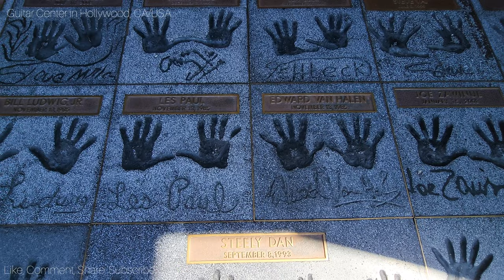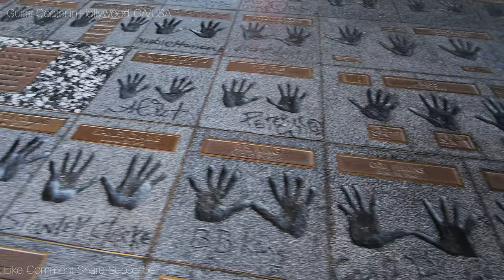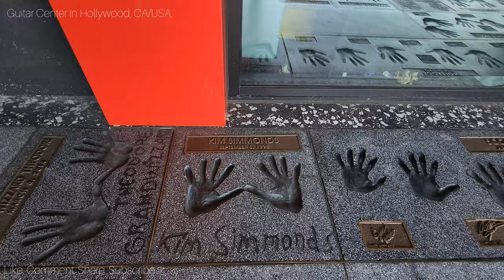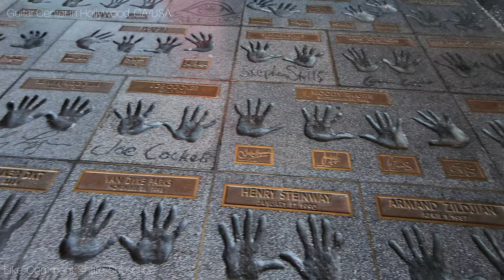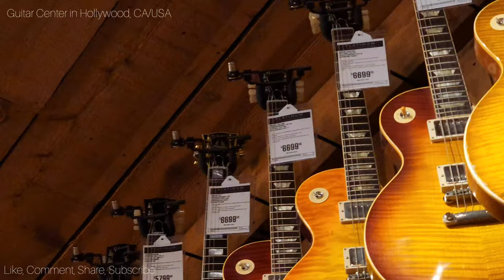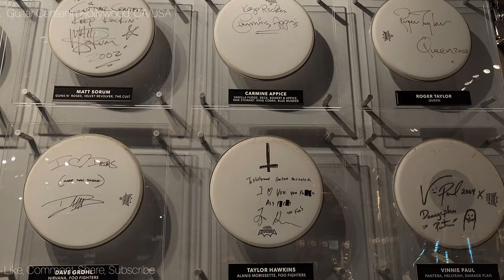Guitar Center in Hollywood California USA | 4K | No Talk!!!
another visit to my favorite music store and was in awed of EVH Mural.